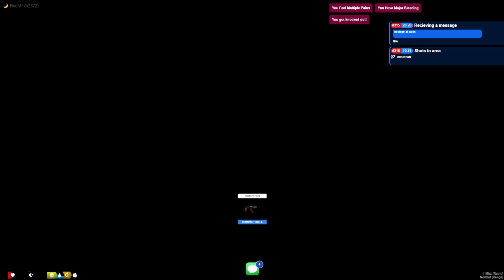WE ALMOST GOT BANNED FOR THIS... | S3 E13 | GRIZZLEY WORLD RP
Let me know if y'all enjoyed this video!
SOCIAL MEDIA!